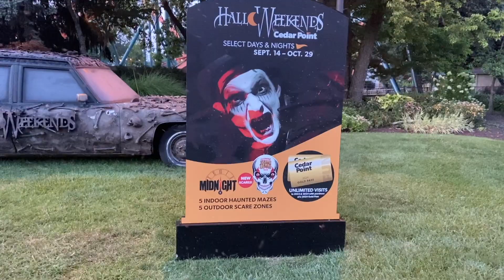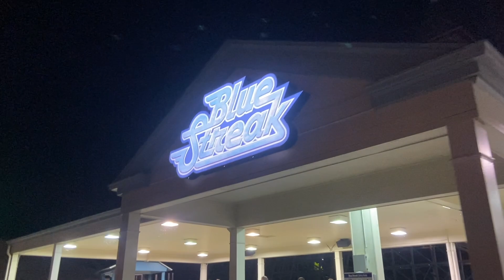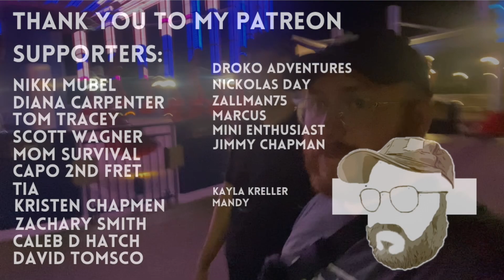It’s the “in-between” season. How much can you ride? | Plus Taylor Schlupp AND halloweekends Info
It's the inbetween season at Cedar Point right. now - kinda - and with that means much shorter lines and much lighter crowds.

I went with my buddy @TaylorSchlupp to Cedar Point and we were able to ride a tonne of rides in TWO HOURS, along with having plenty of time for some sightseeing and food in between.

We started out the day watching his performance on Marblehead and then continued hanging throughout the rest of the day.

We also talk Halloweekends Information along the way.

STEEL VENGEANCE TIER
Ben Wallingford
Caleb D Hatch
Capo 2nd Fret
David Tomsco
Kristen Chapman
Mom Survival
Scott Wagner
Tia
Zachary Smith

GATEKEEPER TIER
Jimmy Chapman
Mini Enthusiast
Zallman
Marcus (KindaCool)

IRON DRAGON TIER
Adam Lindell
Kayla Kreller

STEEL VENGEANCE TIER
Nikki Mubel
Diana Carpenter
Tom Tracey
Scott Wagner
Mom Survival
Capo 2nd Fret
Tia
Kristen Chapman
Zachary Smith
Caleb D Hatch
David Tomsco

GATEKEEPER TIER
DROKO Adventurees
Nickolas Day
Zallman75
Marcus
Mini Enthusiast
Jimmy Chapman

IRON DRAGON TIER
Kayla Kremler
Mandy

THIS VIDEO BY TOPIC:

0:07 @TAYLORSCHLUPP
0:22 East Harbor Marina
0:48 Boondocks
1:57 Taylor Schlupp in concert
6:31 Two Hours at Cedar Point on a Sunday
8:00 Cedar Point Beach
9:09 shirt’s already off
9:39 basketball
10:08 Gemini
10:45 Steel Vengeance
11:11 Rookie Mistake
11:36 A BAD suggestion - Skyhawk
12:36 Skyhawk
14:14 water rides
15:37 halloweekends
15:56 Halloweekends information
17:05 Millennium Force
17:37 Rougarou
18:16 Ride Down Strategy (take advantage of short lines)
19:05 Iron Dragon
19:12 Top Thrill 2
19:26 Celebration Stage prepped for the Shrieks - Halloweekends
20:32 Valravn
21:26 Blue Streak
21:53 House on Boo Hill - Halloweekends
22:05 Gatekeeper
23:00 Can we Make it to Wild Mouse Coaster for one more ride?!?